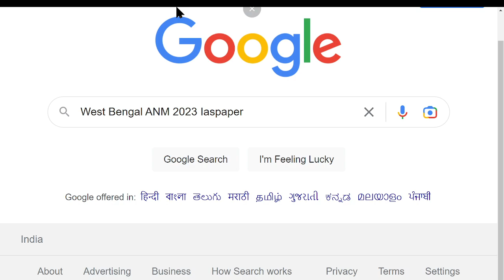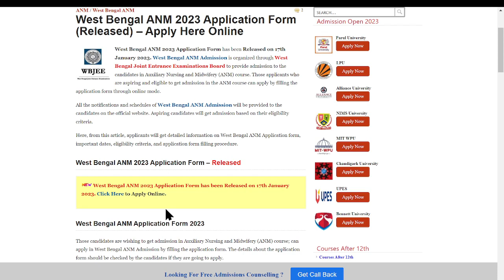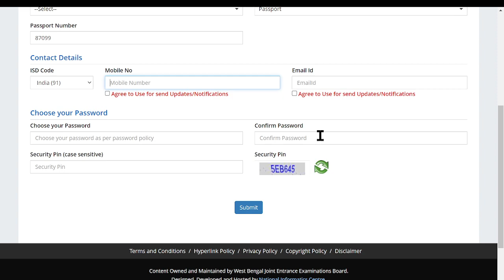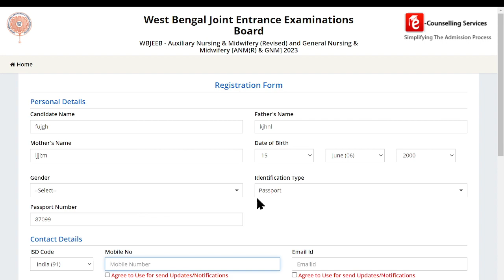West Bengal ANM 2023 WBJEE Application (Released)- How to Fill Application Form Online Mode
West Bengal ANM 2023 Application Form has been Released on 17th January 2023. West Bengal Joint Entrance Examinations Board will issue the notification of West Bengal ANM 2023.